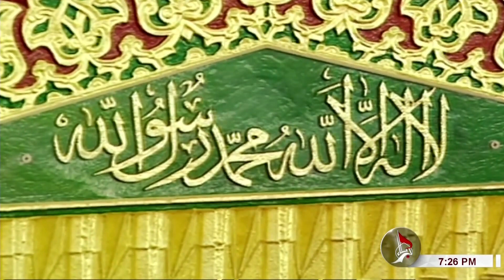الرسول -صلى الله عليه وآله - وأهل الكتاب - تعاليم نزلت على الرسول -صلى الله عليه وآله في أهل البيت